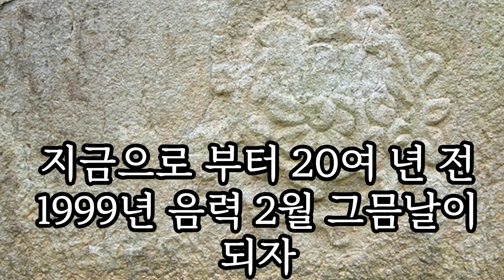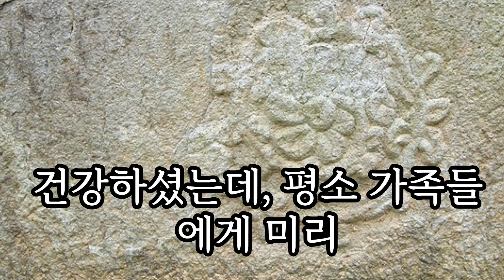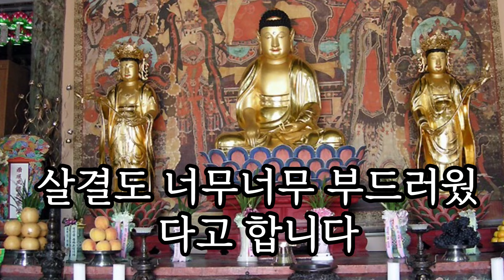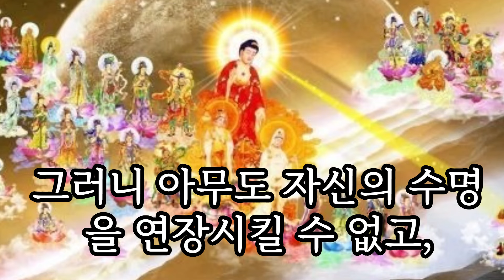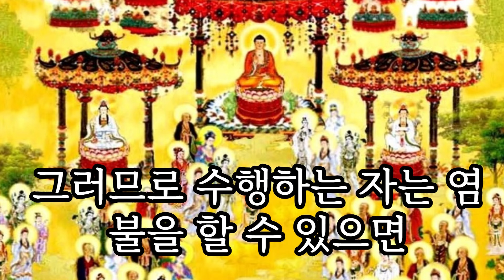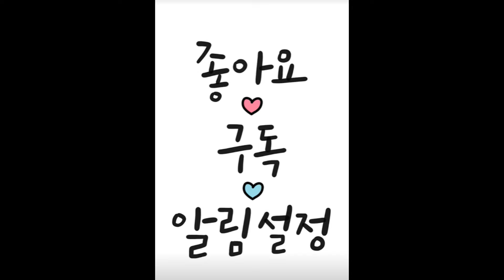평소에는 속으로 염불을 하시​느라 입을 굳게 다물고 일체 말씀을 하지 않으셨고, 주변 사람들에게 재앙이 다가오는 경우에만 알려주어 사전에 예방하게..앞일을 미리 내다보실 수 있어​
그때 그때마다 염불하여 늙고 병들 때까지 기다리지 말라.염불은 가장 시급한 일이다. 그러므로 할 수만 있으면 언제 어느 때를 막론하고 시행하여, ​늙거나 병들 때까지 기다려서는 안된다. 부처님께서는 사람의 목숨은 호흡하는 사이에 있다고 ​하시면서, 우리들은 언제 어느 때고 죽을 가능성이 있음을 설파하셨다. 그러니 아무도 자신의 ​수명을 연장시킬 수 없고, 아무도 이를 보장할 수 없다. 고인이 말하기를 '어제는 길에서 달리는 ​말처럼 뛰놀더니, 오늘은 관 속에서 이미 잠 든 시체네.' 하였으니, 결코 귓전으로 흘려들을 ​말씀이 아니다. 그러므로 죽음이 갑자기 임박하는 것에 대비하여 시시각각에 언제나 염불을 ​잊지 않아야 한다. 이와같이 해야만 비로소 최후의 일찰라에 허둥지둥 몸 둘 바를 몰라하지 ​않게 된다.